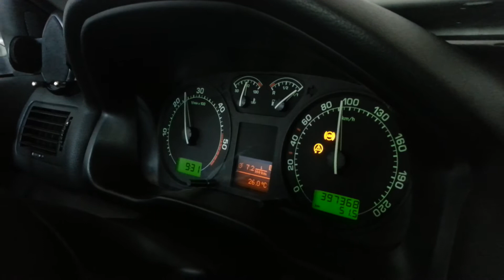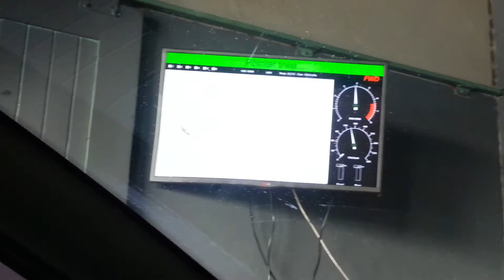Nastoletnia Olivka 1,9 TDI na rolce :)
Zwykły 110 km  AHF po programie na ~144 km